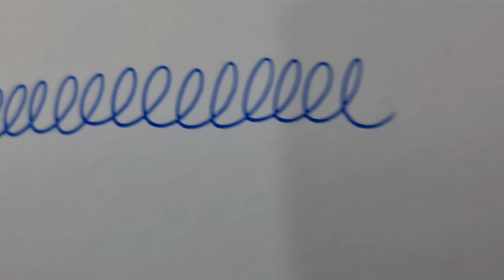Pentel Energel Sterling Twist White Color Pen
ในช่องทางอื่นๆ​เพิ่มเติมได้นะคะ​🎉

ขอให้คุณได้ปากกาแบรนด์เนมที่ถูกใจ
Penbrandname